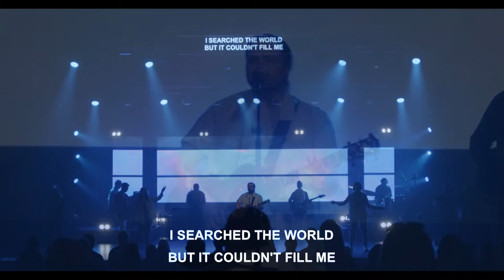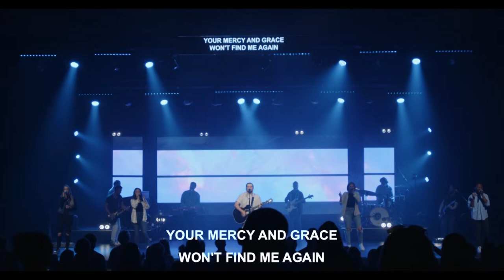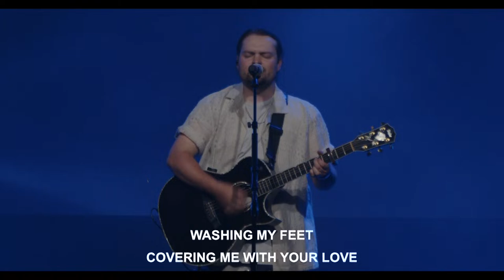The Accuser & The Advocate | Clayton Baird | Legacy House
In this 2nd message of our SHAME BREAKER collection, Pastor Clayton teaches from Luke 22 about the two voices that we can choose to listen to when it comes to shame: the Accuser or the Advocate.